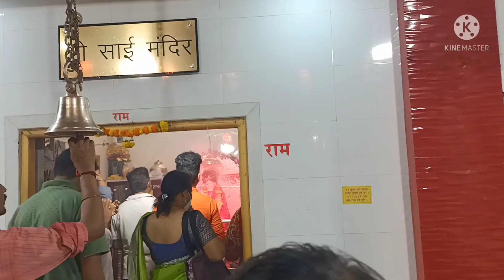meri ek galti ke vajah se mai Apne husband aur baccho se dur hun aakhir q🙏😔vlog 17/3/22